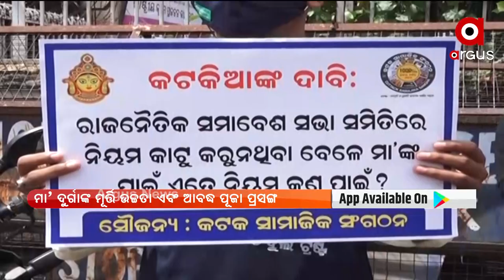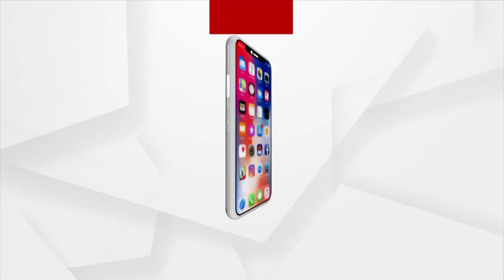The Odisha Government will announce the decision within two days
The government's meeting with the Puja Committee is over. The state government will announce the decision within two days. Devotees will be allowed after reviewing the Covid Status.